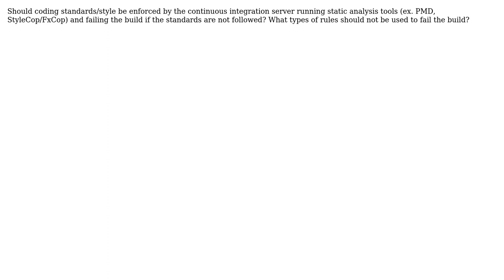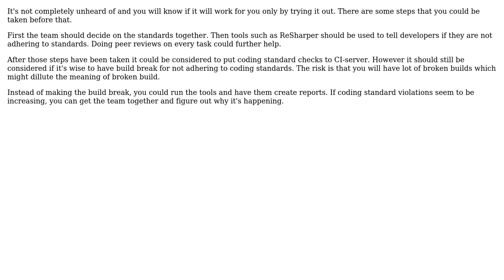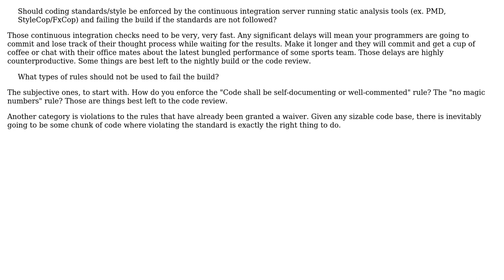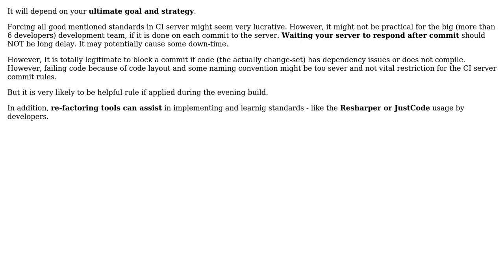Software Engineering: Should coding standards be enforced by the continuous integration server?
With thanks & praise to God, and with thanks to the many people who have made this project possible! | Content (except music & images) licensed under CC BY-SA | Music | Images & others | With thanks to user Yusubov user simoraman user Leif Carlsen user Gavin Howden user David Hammen user Andrew and the Stack Exchange Network Trademarks are property of their respective owners. You are responsible for your own actions.